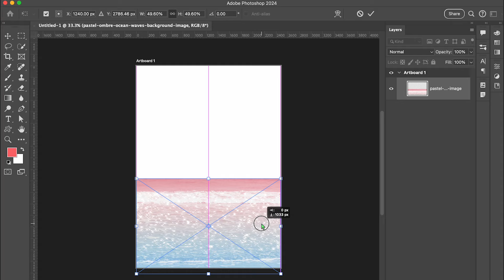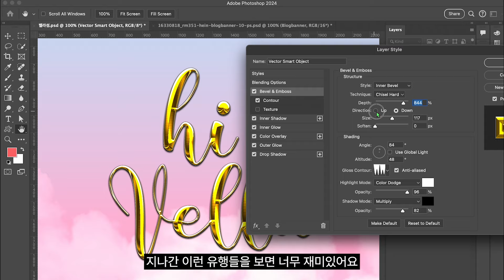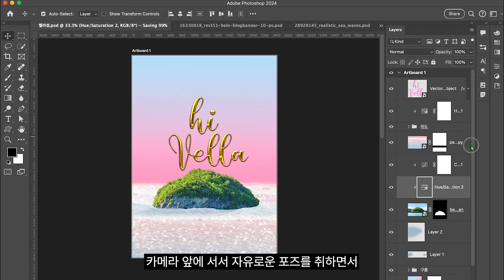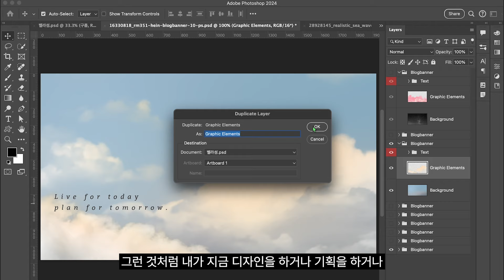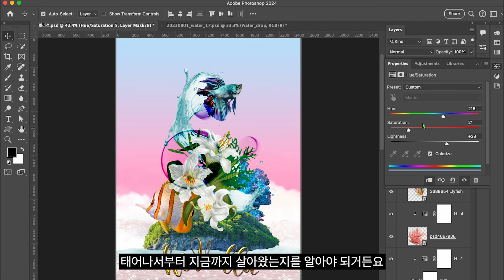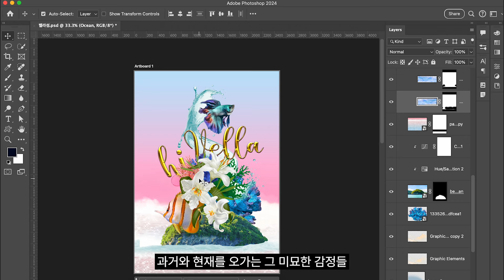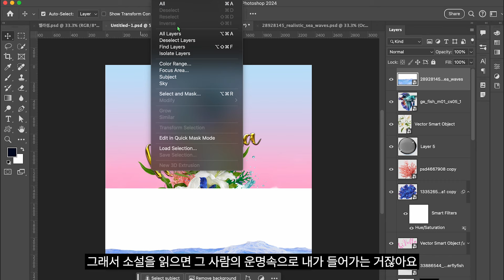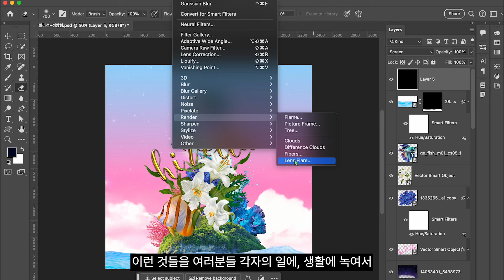세대를 알아야 시대가 보인다__디자이너의 AI 시대 생존법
프루티거 에어로가 갑자기 다시 유행하는 이유가 뭘까요?
프루티거 에어로와 세대에 대한 이야기 함께 나눠보아요 :)